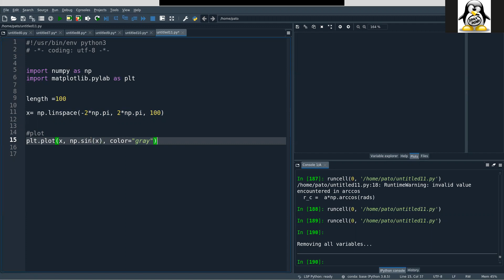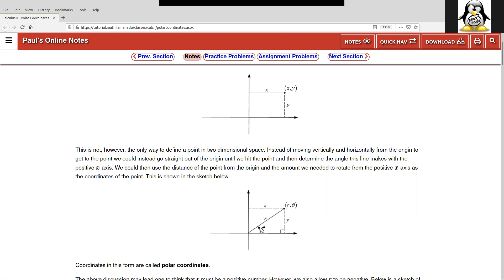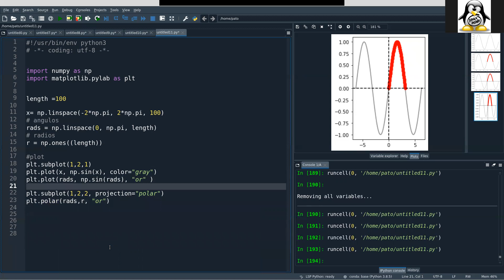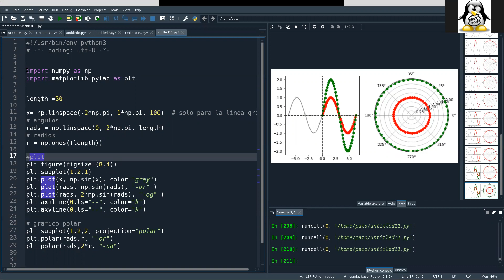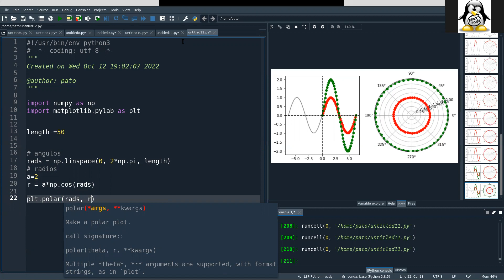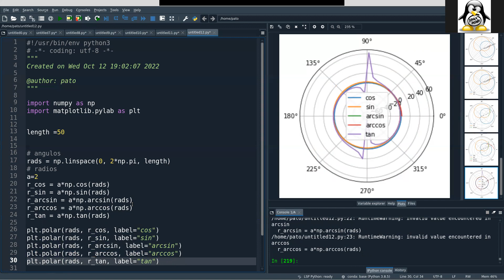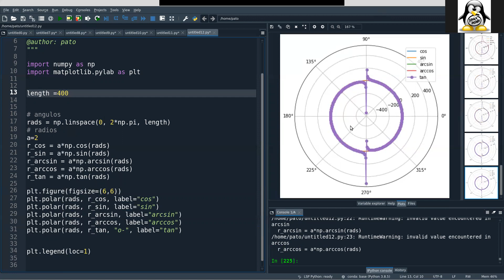funcion seno en coordenadas polares